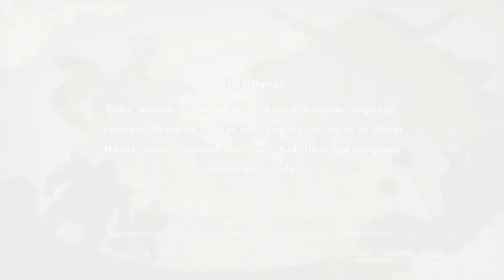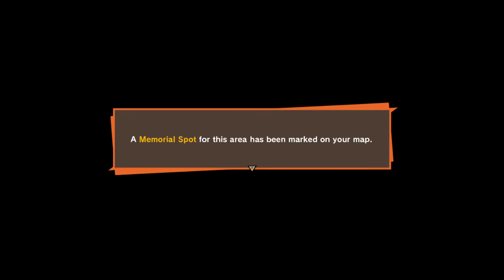Dragon Ball Z: Kakarot + A New Power Awakens Set Gameplay Part 16: Journey to Namek - (NS)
Welcome to another exciting episode of Dragon Ball Z Kakarot gameplay part 16 on the Nintendo Switch. On the next episode we gather three of the parts to repaired the Space Pod, and made our approach to Planet Namek. We able to encounter Frieza minions, and showdown with Cui by playing as Vegeta.

Keep hitting up to 1K Subscribers, and keep supporting the channel at the following step fill in the description below...

Have your support to my video by following these seven steps below. Learn these steps by supporting and following along to help get you started.

Seven rules:
1.EVER-TASTIC LIKE the video.
4.Stay EVER-TASTIC active to this channel, and on this video.
5.Become a member of being EVER-TASTIC.
7. Have only 4,000 people watching, and 1,000 subscribers to bring monetization & Live stream on mobile device.